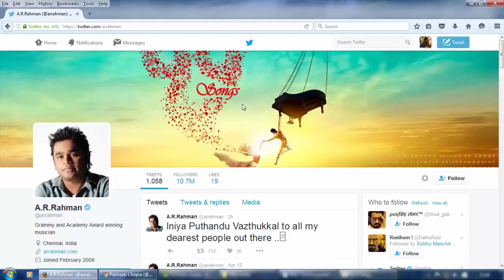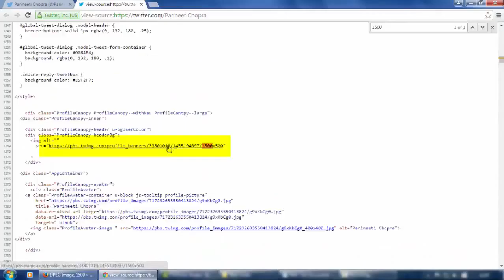How to save Twitter Header Photo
How to save Twitter Header Photo explained in Telugu Language